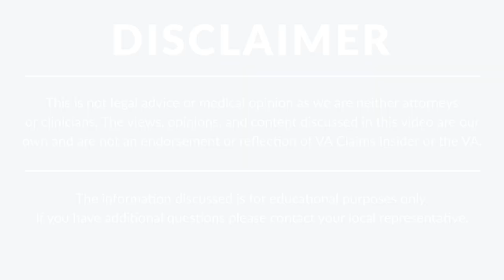Key Tips to Help WIN Your VA Disability Claim: Expert Advice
- In this video, our experts share their insights on the keys to winning your VA Disability Claim. They will discuss the SEM method which stands for strategy, education, and medical evidence, and how it is essential in increasing your chances of success in winning your VA Disability Claim. Additionally, they will cover the golden circle created by Brian Reese of VA Claims Insider, which builds upon the Caluza Triangle, a framework used by the VA to evaluate claims.

By the end of this video, you'll have a better understanding of what it takes to win your VA Disability Claim and be better equipped to navigate the complex process. Whether you're just starting your claim or are in the midst of an appeal, this video is a must-watch for anyone seeking VA Disability benefits.

Don't miss out on this opportunity to learn from the experts and increase your chances of success with your VA Disability Claim.

Do You Need VA Claim Help?

***Video Timestamps***

⏩ 00:00 VA Claims Insider Introduction
⏩ 06:24 What Does it Take to Win Your Claim?
⏩ 07:17 The SEM Method
⏩ 11:09 What You NEED to Win Your Claim
⏩ 17:45 The Golden Circle
⏩ 23:33 Events In Service
⏩ 27:44 Medical Professionals With Experience Writing Nexus Letters
⏩ 30:41 Questions Answered by VA Claim Experts
⏩ 59:52 Need VA Disability Claim Help?

📱 Schedule your FREE Discovery Call right now! You'll get to talk to one of our team members who can answer all of your questions and help you develop a winning strategy